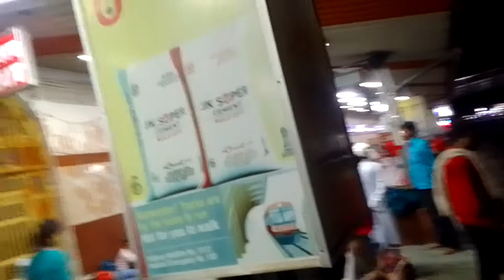PAN INDIA APNA264 UP4700+ BAREILLY4 HINDURITUALS PITRA PAKSHA15 MAHALAYA AMAWASYA PITRAVIDAI1